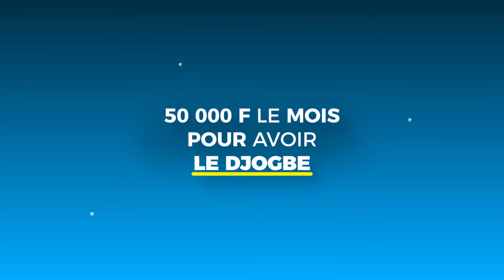Le Bien Être Club danse Noël et se prépare pour glory Palace